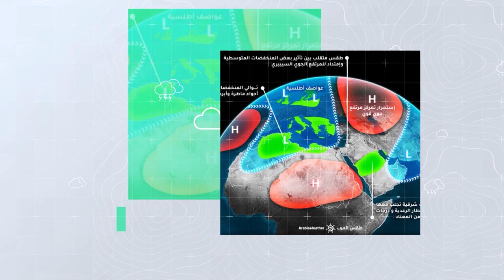طقس العرب - السعودية | النشرة الجوية الأسبوعية | الأحد 7-8-2022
ــــــــــــــــــــــــــــــــــــــــ
ــــــــــــــــــــــــــــــــــــــــ
ــــــــــــــــــــــــــــــــــــــــ
طقس العرب
طقس العالم
طقس الأردن
طقس قطر
طقس السعودية
طقس الرياض
طقس عمّان
طقس جدة
طقس مكة
طقس المدينة المنورة
طقس تبوكك
طقس اربد
حول العالم
طقس الاردن
الرياض
عمّان
حالة الطقس
الطقس بالمختصر
امطار
عواصف رعدية
بروق
صواعق
عواصف
بردية
امطار غزيرة
طقس حار
طقس لطيف
طقس بارد